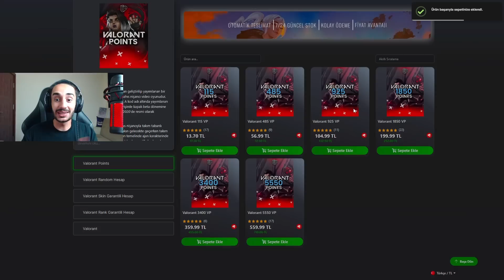Valorant CHAMPİONS 2023 setini aldım! (en iyi vandal)